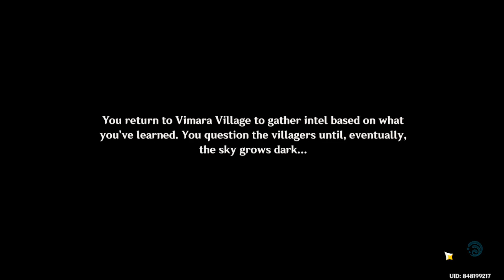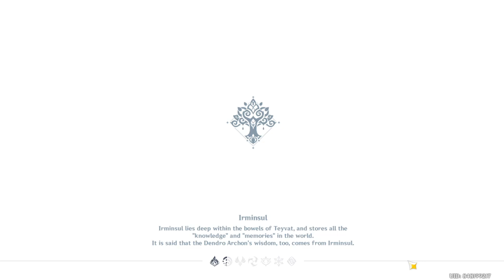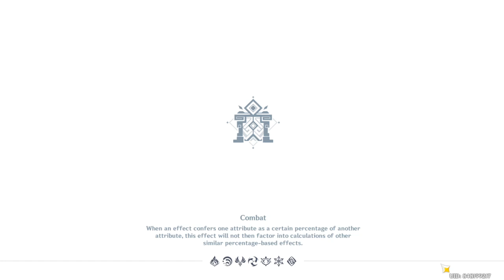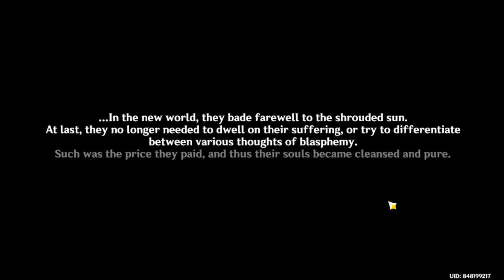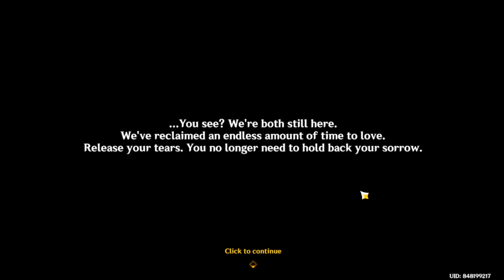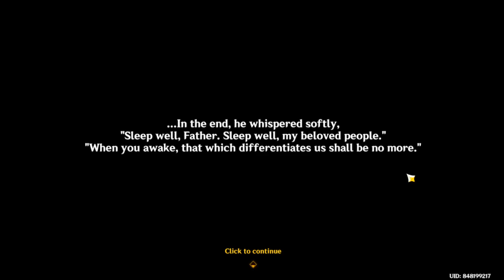Finally Reunited? Archon Quest Chapter 4 Act 6 【Genshin Impact】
playing Archon Quest Chapter 4 Act 6, there's Dainsleif and Lumine again!!!
More lore drop!